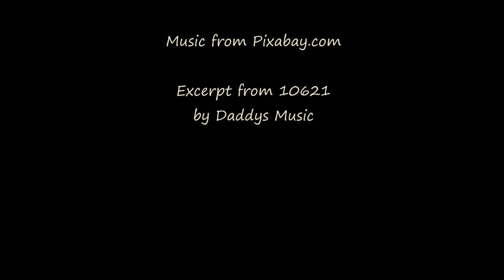Sunrise, Boulder Valley - August 5, 2022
Still photos and GoPro timelapse footage video compilation, using legacy Windows MovieMaker.